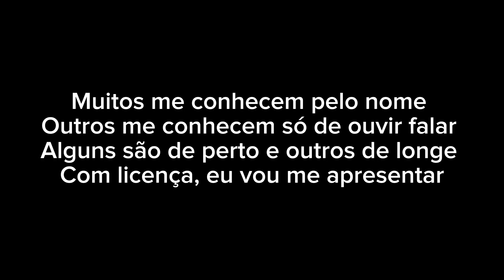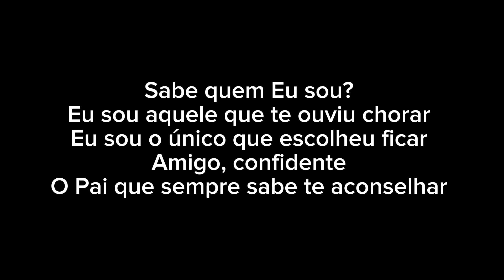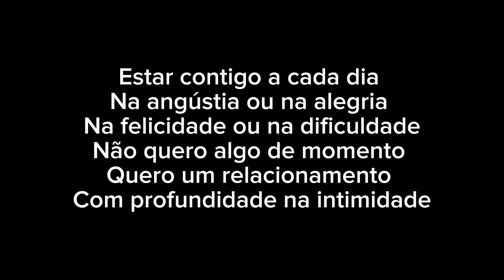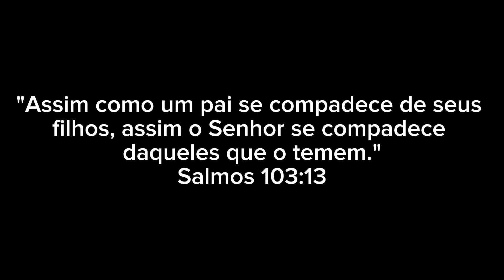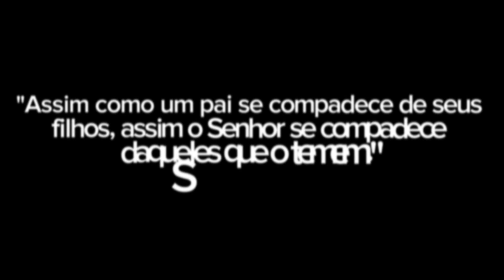Eu Sou Teu Pai - Valesca Mayssa (Playback Legendado)